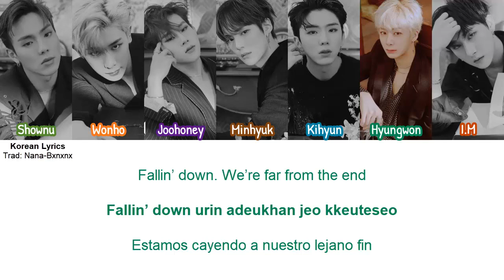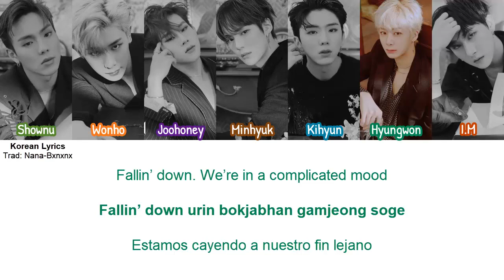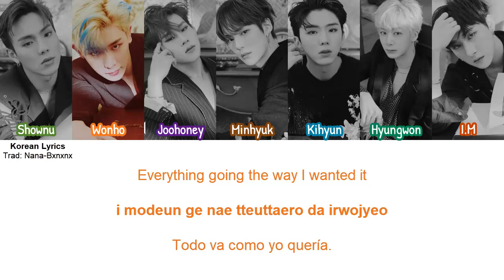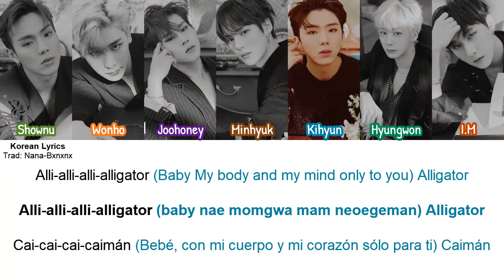MONSTA X - Alligator | Lyrics: Español - Rom - English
Recuerda que esta es una adaptación en su traducción en español.

♥Artista: MONSTA X (몬스타엑스)
♥Canción: Alligator
♥Album: We are here

[Eng|Rom|Esp lyrics] [Letra Español| Lyrics English] Sub Español | Lyrics

1THE9 - Like A Magic, 원더나인 - 마법 같아